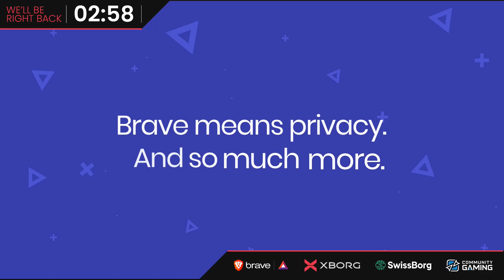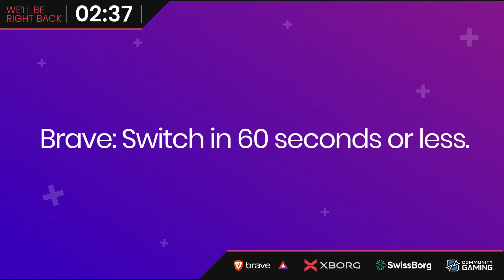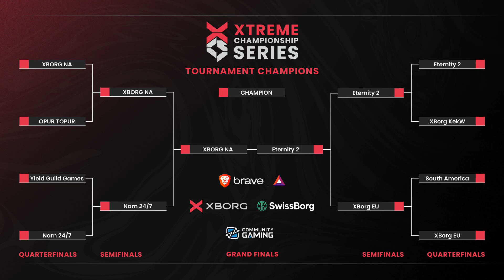XCS Month 1 Playoffs (3v3) | Ev.io Tournament | Eternity Archive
XCS was Xborg's debut in bigger ev.io tournaments.
Eternity Archive is a series to save the more important ev.io tournaments from getting forgotten.